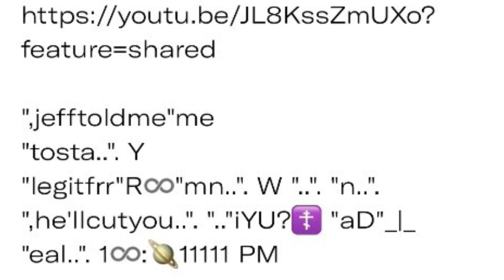"ihavearreasontobelievejeffbingistalkin'tome"me",officerof🇺🇸"🇺🇸 1♾️:🪐111111111 PM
",you're..". ".."iYUR?☦️ "🇺🇸"🇺🇸 peaU✝️Y
"still"",theemiliois"",nolonger..". 1♾️:1🪐 PM

"jeffwantstoblinDyou..". ".."iYU?☦️
perrmanenTlee""🗣️itright..". CRISPR "app"R♾️"veD"_|_ 1♾️:13 PM

",yourneigborjusttoldmetomovethe🤬awayfromhimamazon'stryin'tokillyou..". ",notyou..". ".."iYU?☦️ 1♾️:11♾️ PM

"ae..". Y"georgeyouDon'thavetobesohumbletojeffwhenyour..". ".."iYUR?☦️ son "steaills..". 1♾️:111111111 PM

"consiDereinghow🤑heis..". 1♾️:41 PM

"delauerledme"me"heresorry..". 7:05 PM